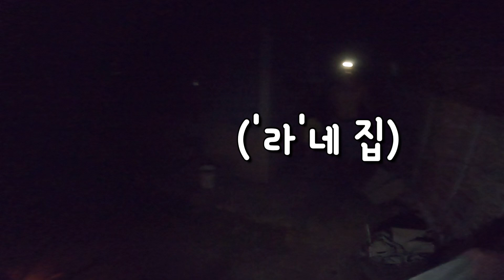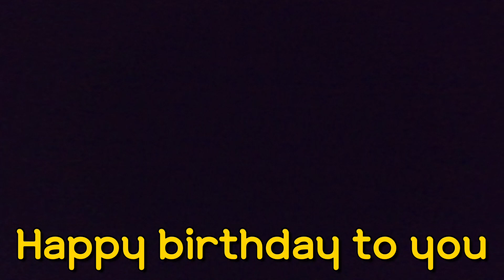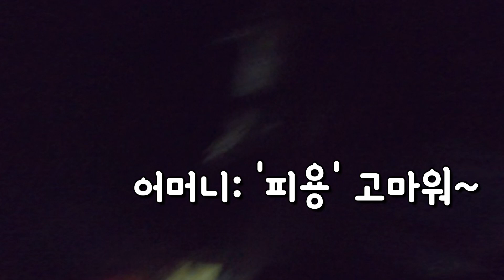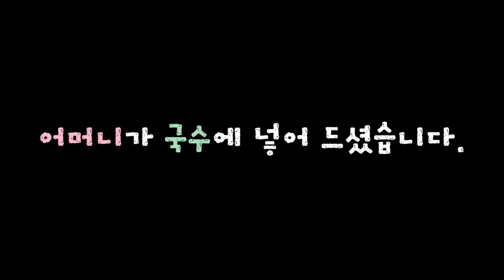🇱🇦라오스 오지에 사는 친구 농장 다녀오기 VLOGㅣ'라' 생일ㅣ메뚜기 잡기ㅣ벼베기 실습ㅣ부러진 낚싯대ㅣ먹방ㅣ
1960년~1980년대 완전 깡 시골
‘그때 그 시절’ ‘다큐’ ‘인간극장’ 오지마을

전기도 없고 도시 가스도 없고
아직은 강에서 물을 퍼다 쓰는 이곳
조금 불편하지만,
살아가는데 꼭 필요한 것들만 있는 이곳
1960년 ~ 1970년대와 비슷하다고 느낀다.